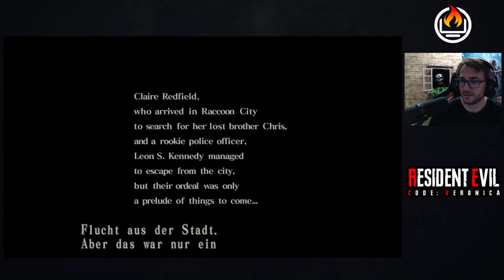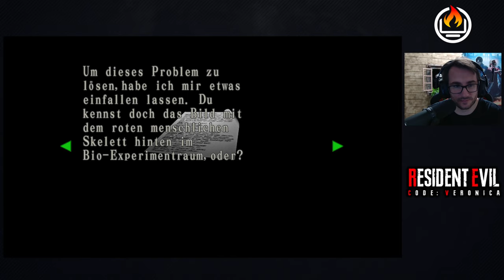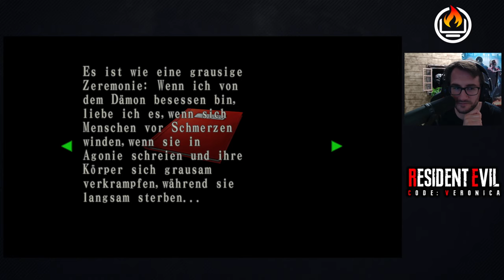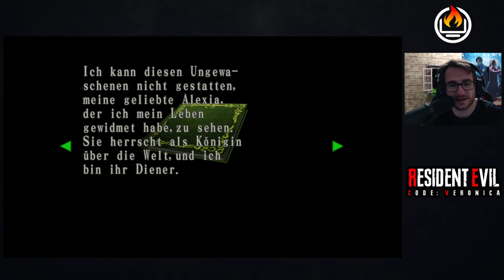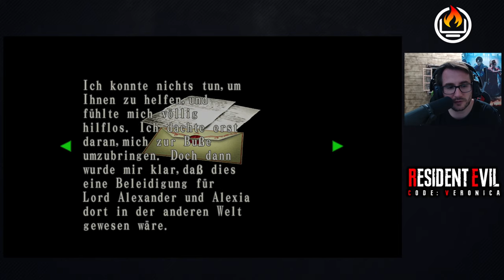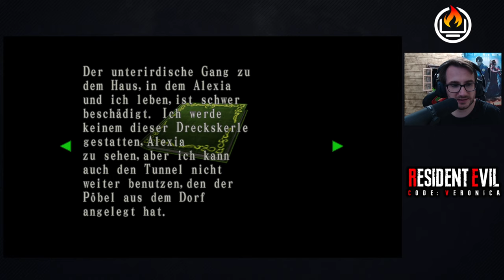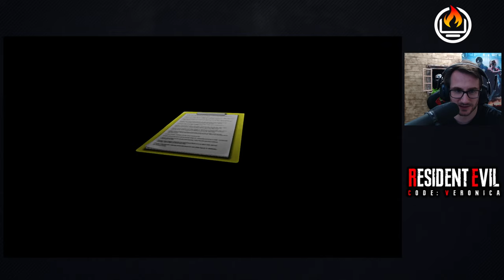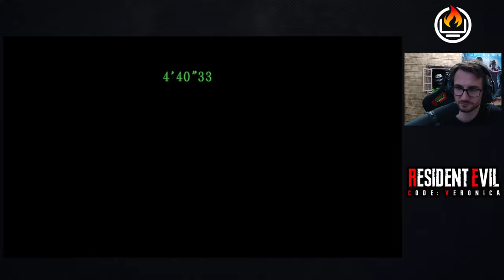Wir spielen das komplette Remaster durch! | Resident Evil: Code Veronica X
Wir spielen das Resident Evil: Code Veronica Remaster komplett durch und spekulieren über das Remake. Welche Dinge könnten erweitert werden, welche gestrichen und welche verbessert? Viel Spaß :)

Mittwoch: 20-22 Uhr | Don't Scream
Donnerstag: 20-22 Uhr |  Wechselnde Retro-Spiele
Sonntag: 13-22 Uhr | Resident Evil: Code Veronica X Remaster